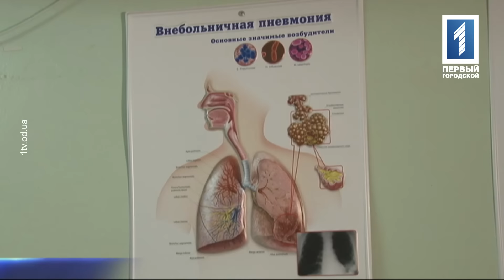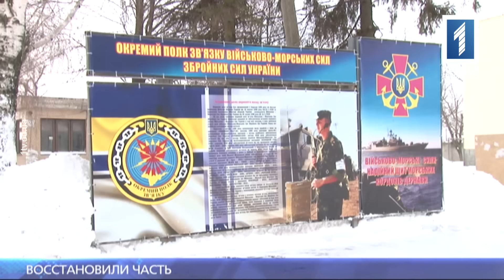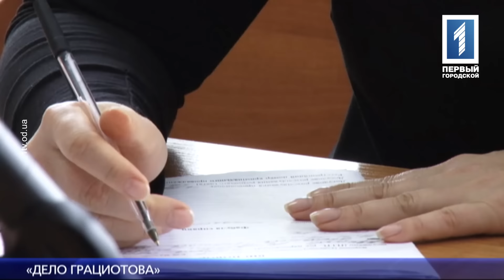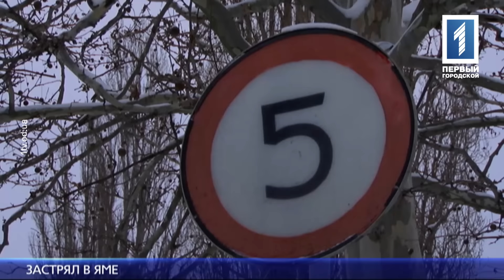Новости за 26 января 2016 года